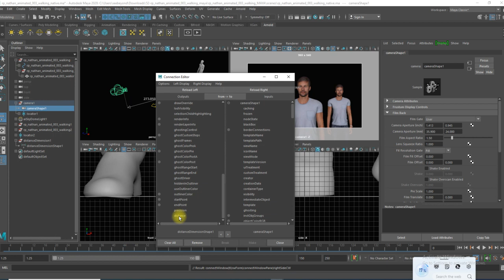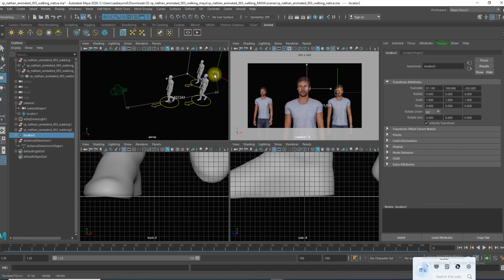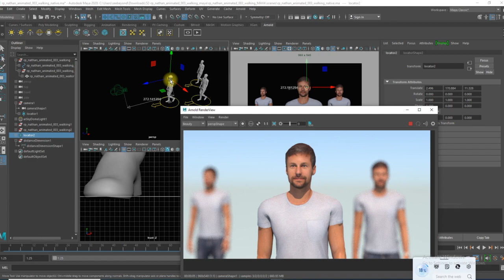Maya Camera DOF Settings